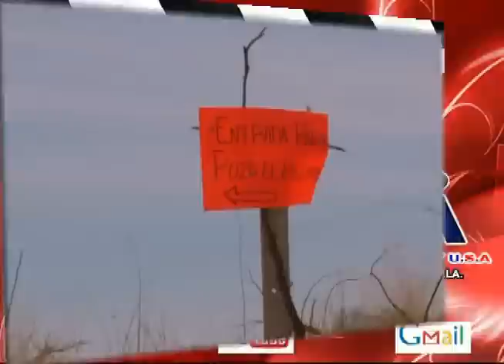Rancho el Azteca,Ganador del 2do lugar del Torneo en el Huizache 2013.Filmaciones Herrera